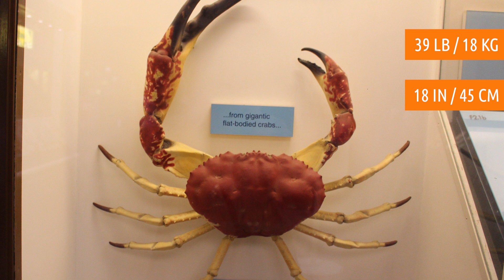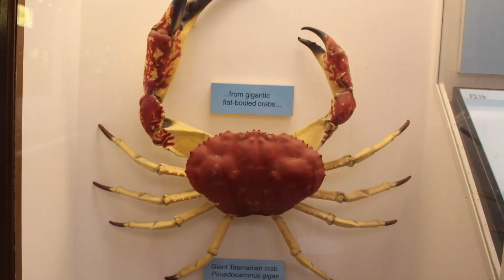BIZARRE Giant Crustaceans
10. Coconut Crab
This is a creature that looks like something straight out of a nightmare, but it’s absolutely real! Now, there are all sorts of crabs all over the world, and each one of them has their own special traits and features that help them survive in various habitats. But there are a few that are truly giant, and the Coconut Crab is one that is all about pure mass and power. It’s evolved so thoroughly towards the focus on size that it's almost absurd how it looks.

9. Giant Isopod
The Giant Isopod is a creature that is similar in shape to things like the Woodlouse. The difference between them though is size. The Giant Isopod can be on average 18 inches (45cm) long, if not bigger. The biggest one ever found was about 2.5 feet (80cm), which is horrifying to think about.

8. Japanese Spider Crab
Crabs are creatures that are found on beaches and in the waters all over the world, and some of them can get very large, reaching sizes that would make any normal person take a step back in a hurry. However, the Japanese Spider Crab is by and large the biggest crab on the face of the Earth, and the bulk of their legendary size comes from their legs. They're exceptionally long and spindly, and when measured, can reach over 12 feet (4m) from end to end.

7. Giant Sea Cockroach
A journey taken by researchers from Singapore to the waters of Indonesia turned up a brand new species that is now known as the "Bathynomus raksasa", but you can call it by its more common name, the "Giant Sea Cockroach". This massive Isopod looked weird. So weird, in fact, that it was even named after Darth Vader as a nickname because of its look.

6. The "Supergiant"
Back in 2012, off the coast of New Zealand, a very special type of crustacean was found. It was truly shocking to researchers because it was a type of amphipod that was SUPPOSED to be only about 1 inch (2-3 centimeters) long, and yet, it was ten times that size! Because of that, it was dubbed the "Supergiant", which is fair when you compare it to the other members of its species.

5. Hairy Yeti Crab
The Yeti is a mythical creature said to live in the mountains of Tibet. However, the Yeti Crab is a crustacean that happens to live on the oceans floor near heated vents. So why is the latter named after the former? Two reasons, one, its shell is pure white (and the Yeti is said to be covered in white fur), and its arms are covered in a weird type of fur.

4. American Lobster
Now let's talk about a crustacean that is bizarre and large in the good way, the American Lobster. Because this is something that MANY people have had at least once in your life. Lobsters are a major market in the seafood industry, and there are many who risk their lives out on the open oceans in order to go and get enough supply for seafood restaurants.

3. Tasmanian Giant Crab
Just in case you thought you could avoid strange monster crabs by heading to a calm island off the coast of mainland Australia, think again! Weighing up to 39lbs (18kg) with a shell length of up to 18 inches (45cm), the Tasmanian Giant Crab is the fifth largest crab species. Its wild geometry makes its claws appear more massive than its body — just look at it held by humans. That doesn't seem real, and yet, it's absolutely real.

2. Whale Lice
Imagine having a little insect that lived on your skin, eating away at your dead cells. Now imagine that little bug was actually a whole inch (2.5cm) long! That’s Whale Lice, which are the largest arthropod...that lives on mammals. In this case, as the name suggests, they go and cling to creatures like whales. But they'll also go onto porpoises as well. Disgusting, I know.
But wait, there's a twist.

1. Tasmanian Giant Freshwater Crayfish
The Tasmanian giant freshwater crayfish is the largest freshwater invertebrate and the largest freshwater crayfish species in the world. But while that makes it large, what makes it "bizarre" is that it can only be found in one place in the entire world.